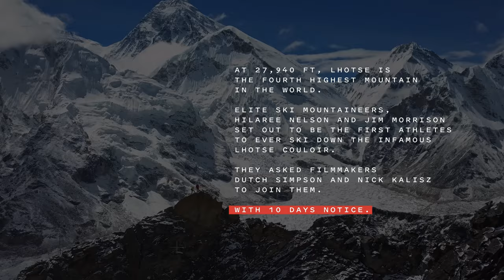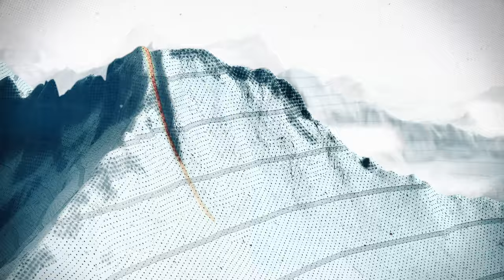Conquering the Elements to Capture History with The North Face | Behind the Work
We're back with season 2 of Behind The Work.

This season, get an in-depth look at the art of filmmaking for brands, featuring films for YETI, The North Face, Oakley, and more.

In Episode 1, we start on top of the world, taking you to Mt. Everest to hear from the team behind The North Face’s pulse-pounding documentary film, ‘Lhotse’. With only 10 days prior to the historic trip, The North Face’s Senior Producer Kaki Orr and Creative Content Manager Robert Wassmer called director Dutch Simpson for the project of a lifetime—to capture the first-ever ski descent of Everest’s Lhotse couloir.

Behind the Work is a series that lives at the intersection of advertising and film, and pulls the curtain back to give you a firsthand look into the creative processes behind branded content and ads. Each episode is an opportunity to dive deeper into what makes these projects truly great—the challenges faced, the detail you didn’t notice in the final cut, and above all, the grit and resilience it takes to create brilliant work.

Read in-depth interviews from the most talented creatives in the filmmaking industry

ABOUT FILMSUPPLY
Filmsupply is is the global leader in cinematic footage licensing, representing filmmakers from Stink, PrettyBird, Anonymous Content, and more.